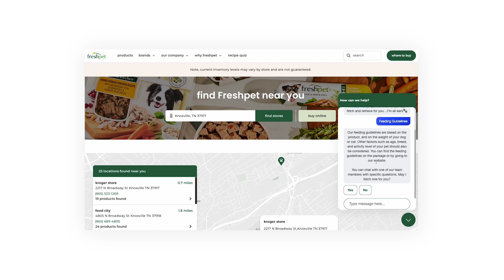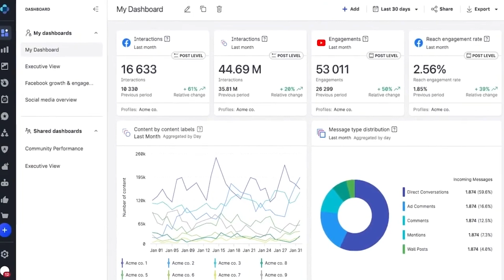How Freshpet delivered a fresh take on consumer care with Emplifi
Lisa Diehl, Director of Consumer Care at Freshpet, discusses how she is building stronger connections with modern consumers using Emplifi’s Agent, Bot and Knowledge technologies.

The Emplifi CX Cloud uniquely offers integrated social media marketing, social commerce, care and service as one unified, modular software platform to close gaps in your customer experience.